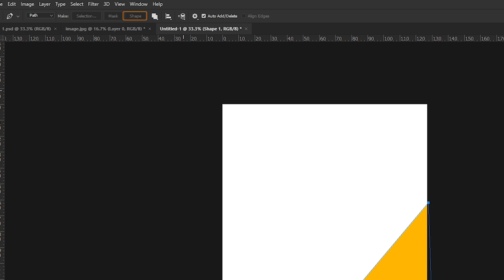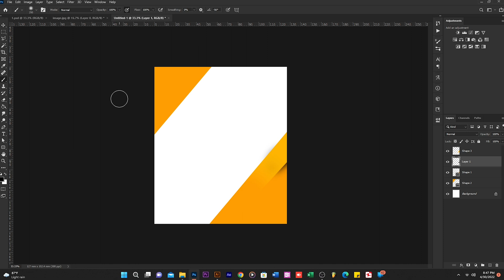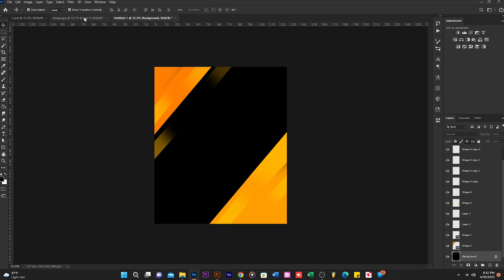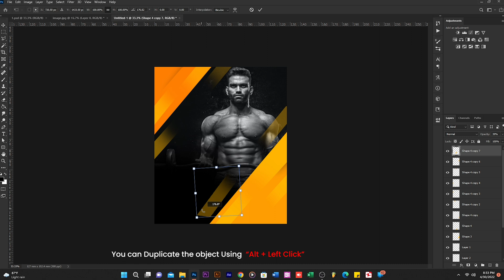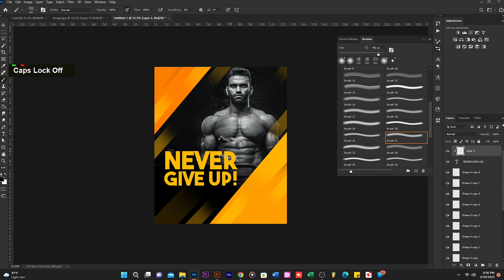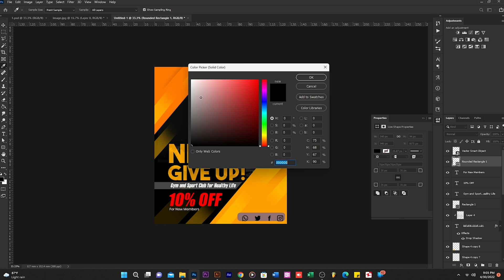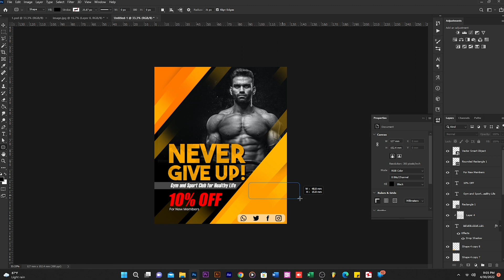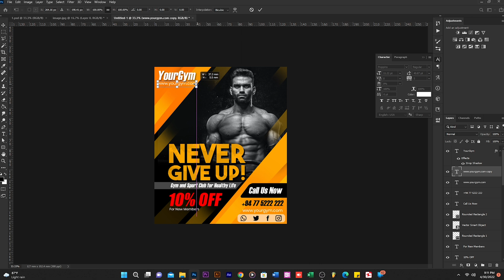Social Media Post Design Using Adobe Photoshop - Tutorial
Social Media Post Design - Adobe Photoshop Tutorial